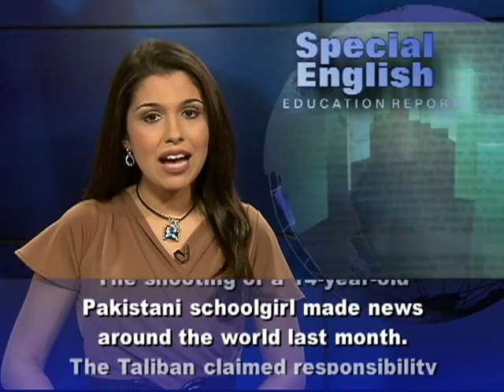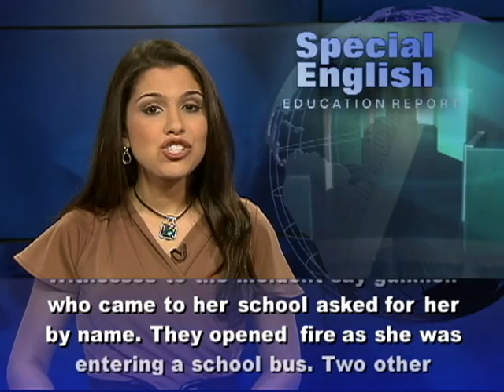The Shooting of Malala Yousafzai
From VOA Learning English, this is the Education Report in Special English. The shooting of a 14-year-old Pakistani schoolgirl made news around the world last month. The Taliban claimed responsibility for the attack on Malala Yousafzai.  She was shot in the head and neck as she left school. The next day, doctors successfully removed a bullet from her neck. She received treatment at the country's top military hospital.  Later, she was transported to Britain for more treatment. Malala Yousafzai became famous for speaking out against the Taliban. She is also known for her support of education for women.  It is estimated that only about 40 percent of Pakistani women above 15 years of age can read. Witnesses to the incident say gunmen who came to her school asked for her by name. They open fired as she was entering a school bus. Two other students also were wounded.  The Taliban says Malala Yousafzai was targeted for, what it called, her "pro-West" ideology. It says she denounced the Taliban and called President Obama her hero.  After the incident, a spokesman for the group said Taliban leaders decided a few months ago to kill the schoolgirl.  They told gunmen to carry out the attack.  The girl's uncle, Ahmed Shah Yousafzai, is head of the Swat Valley Peace Council. He told VOA that no one expected that such a fierce attack would be carried out against a ninth-grade schoolgirl. The Taliban led a violent campaign for control of the Swat area in 2008 and 2009. The campaign included attacks on schools. The Taliban had banned girls from attending school.  But Malala Yousufzai and her friends had disobeyed the ban by attending school. For VOA Learning English, I'm Alex Villarreal.